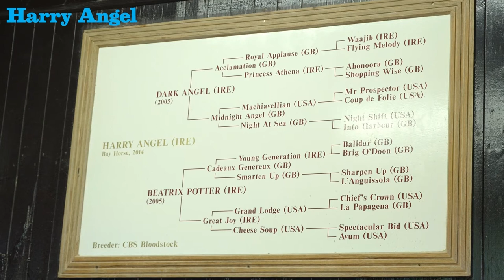2021 Stallion show - Harry Angel